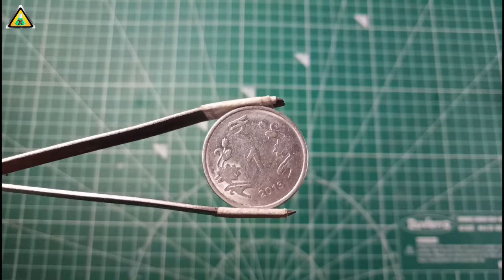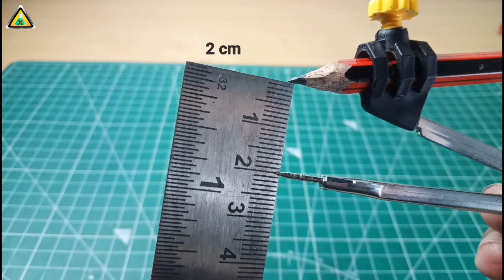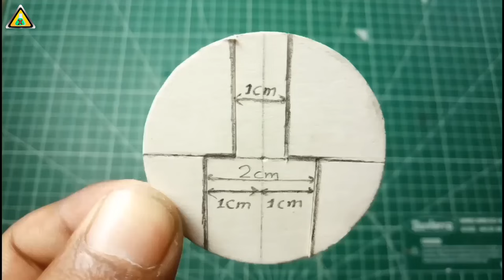How To make Spider-Man web shooter || Amazing Spiderman web shooter DIY || xperiment at home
How to make Spiderman web shooter || Amazing Spiderman web shooter DIY || The amazing Spiderman web shooter tutorial || how to make amazing spider man web shooter

Enjoy our top Videos

4. How To Make SPIDER MAN WEB SHOOTER With Cardboard Easy | Web Shooter  Far From Home | Cardboard Web

5. How to make SPIDER-MAN web shooter with plastic bottle | easiest web shooter | xperiment at home